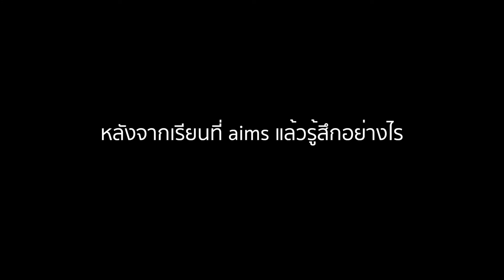สอบ SAT ให้ได้ 1460 และ SAT Reading & Writing ให้ได้ 680 ต้องมี passion และ strategy การทำสอบที่ดี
น้องน้ำตาล จากเตรียมอุดมฯ เผยเทคนิคการพัฒนาคะแนน SAT ให้ได้คะแนนสูง โดยเฉพาะ Reading & Writing ที่ได้สูงถึง 680 จากการเรียน private กับอ.หลิง ซึ่งจะปรับรูปแบบการเรียน และเทคนิคให้เหมาะกับน้องแต่ละคนมากที่สุด ทำให้เริ่ม "อิน" กับข้อสอบ สนุกกับมัน และเดาใจคนออกข้อสอบได้อีกด้วย!

0:29 เหตุผลในการเลือกเรียนที่ aims
0:48 การเรียนในรูปแบบ private ซึ่งปรับให้เหมาะกับนักเรียนแต่ละคนจนน้องน้ำตาลเริ่ม "อิน" กับข้อสอบ
3:58 รูปแบบข้อสอบที่เจอบ่อยๆ เพื่อเข้าใจ passage ได้ดีขึ้น ใช้เวลาน้อยลง
6:16 อ.หลิงพูดถึงน้องน้ำตาล